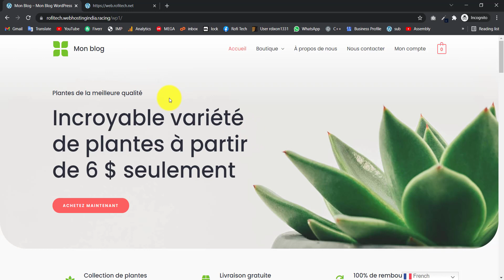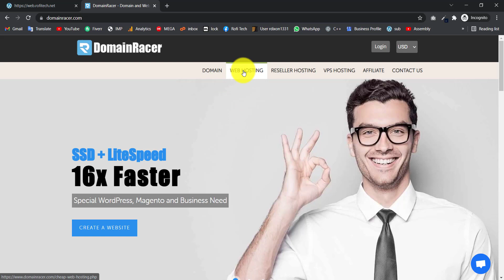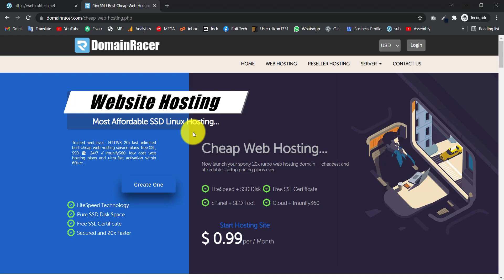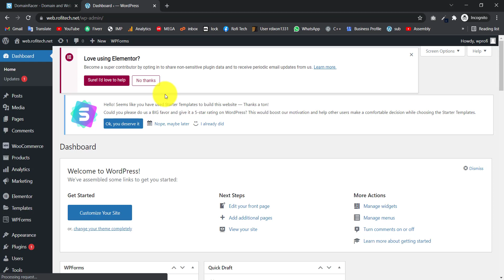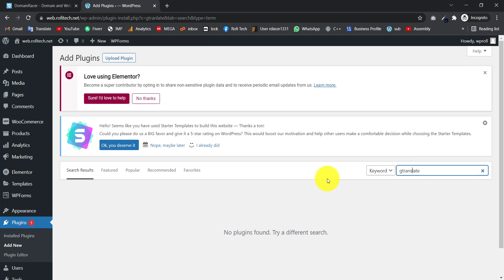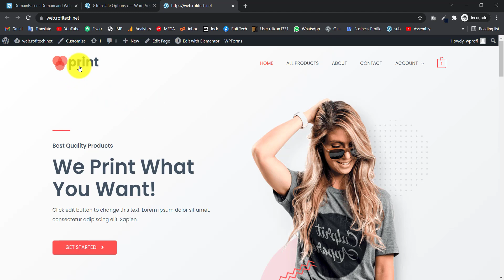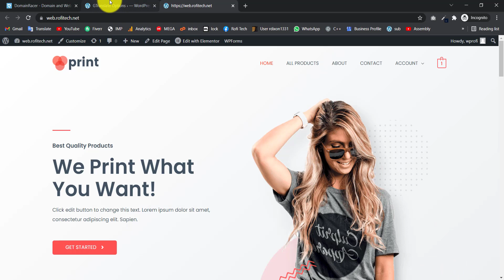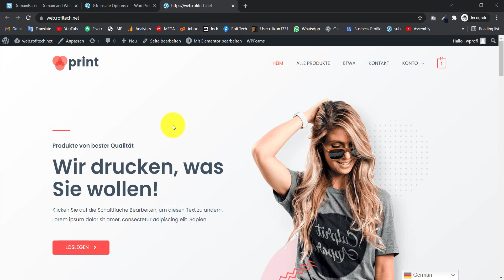How to Create a Multilingual WordPress Webite (Translate site into multiple languages) | Rofi Tech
Hi viewers, Today in this video I'll teach you How to Create a Multilingual WordPress Site (Translate site into multiple languages) for Free in Urdu/Hindi.

And if you have any questions you can ask me in the comment section or on my Instagram. Enjoy the video.